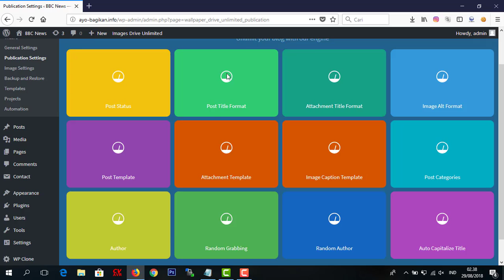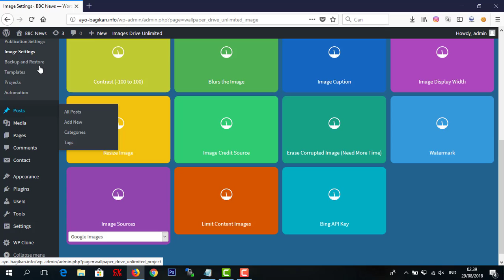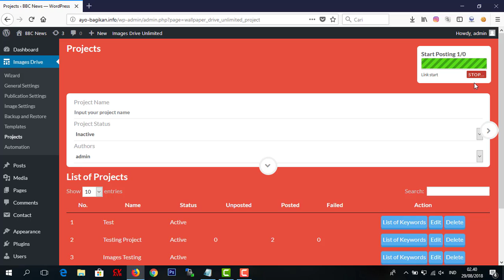2 Sekilas Fitur Fitur Dalam Images Drive Unlimited